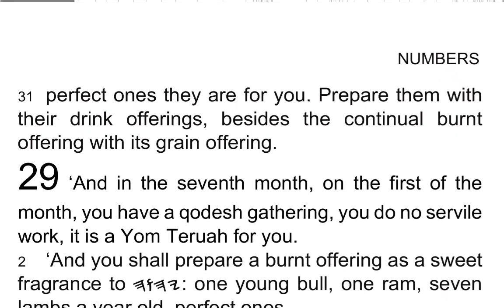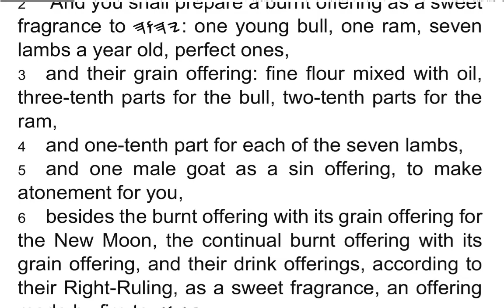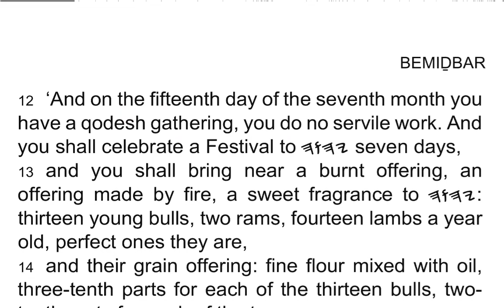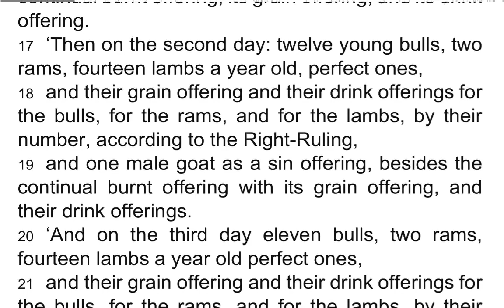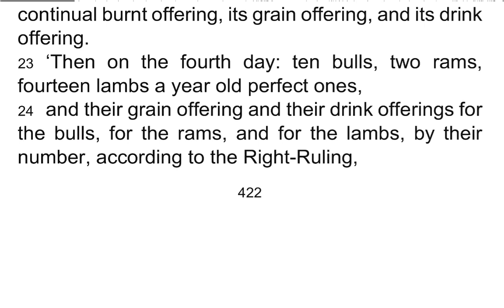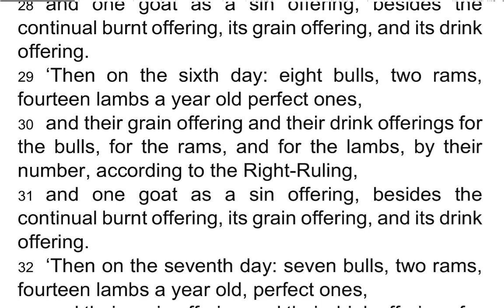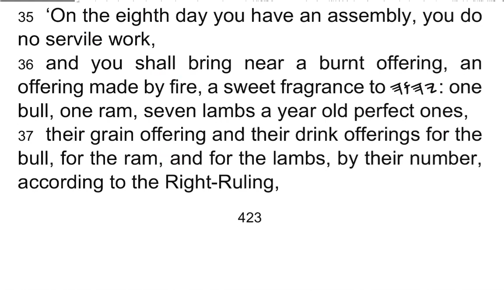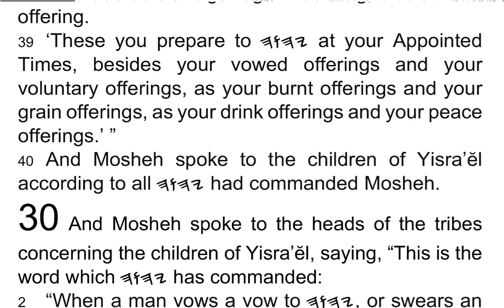BEMIḎBAR / Numbers 29 - I Read My Scriptures! ❤️ 📖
1 ‘And in the seventh month, on the first of the month, you have a qodesh gathering, you do no servile work, it is a Yom Teruah for you.

2 ‘And you shall prepare a burnt offering as a sweet fragrance to 𐤉𐤄𐤅𐤄: one young bull, one ram, seven lambs a year old, perfect ones,

3 and their grain offering: fine flour mixed with oil, three-tenth parts for the bull, two-tenth parts for the ram,

4 and one-tenth part for each of the seven lambs,

5 and one male goat as a sin offering, to make atonement for you,

6 besides the burnt offering with its grain offering for the New Moon, the continual burnt offering with its grain offering, and their drink offerings, according to their Right-Ruling, as a sweet fragrance, an offering made by fire to 𐤉𐤄𐤅𐤄.

7 ‘And on the tenth of this seventh month you have a qodesh gathering, and you shall afflict your beings, you do no work.

8 ‘And you shall bring near a burnt offering to 𐤉𐤄𐤅𐤄, a sweet fragrance: one young bull, one ram, seven lambs a year old, perfect ones they are for you,

9 and their grain offering: fine flour mixed with oil, three-tenth parts for the bull, two-tenth parts for the one ram,

10 one-tenth part for each of the seven lambs,

11 one male goat as a sin offering, besides the sin offering for atonement the continual burnt offering with its grain offering, and their drink offerings.

12 ‘And on the fifteenth day of the seventh month you have a qodesh gathering, you do no servile work. And you shall celebrate a Festival to 𐤉𐤄𐤅𐤄 seven days,

13 and you shall bring near a burnt offering, an offering made by fire, a sweet fragrance to 𐤉𐤄𐤅𐤄: thirteen young bulls, two rams, fourteen lambs a year old, perfect ones they are,

14 and their grain offering: fine flour mixed with oil, three-tenth parts for each of the thirteen bulls, two-tenth parts for each of the two rams,

15 and one-tenth part for each of the fourteen lambs,

16 and one male goat as a sin offering, besides the continual burnt offering, its grain offering, and its drink offering.

17 ‘Then on the second day: twelve young bulls, two rams, fourteen lambs a year old, perfect ones,

18 and their grain offering and their drink offerings for the bulls, for the rams, and for the lambs, by their number, according to the Right-Ruling,

19 and one male goat as a sin offering, besides the continual burnt offering with its grain offering, and their drink offerings.

20 ‘And on the third day eleven bulls, two rams, fourteen lambs a year old, perfect ones,

21 and their grain offering and their drink offerings for the bulls, for the rams, and for the lambs, by their number, according to the Right-Ruling,

22 and one goat as a sin offering, besides the continual burnt offering, its grain offering, and its drink offering.

23’Then on the fourth day: ten bulls, two rams, fourteen lambs a year old, perfect ones,

24 and their grain offering and their drink offerings for the bulls, for the rams, and for the lambs, by their number, according to the Right-Ruling,

25 and one male goat as a sin offering, besides the continual burnt offering, its grain offering, and its drink offering.

26 ‘Then on the fifth day: nine bulls, two rams, fourteen lambs a year old, perfect ones,

27 and their grain offering and their drink offerings for the bulls, for the rams, and for the lambs, by their number, according to the Right-Ruling,

28 and one goat as a sin offering, besides the continual burnt offering, its grain offering, and its drink offering.

29 ‘Then on the sixth day: eight bulls, two rams, fourteen lambs a year old, perfect ones,

30 and their grain offering and their drink offerings for the bulls, for the rams, and for the lambs, by their number, according to the Right-Ruling,

31 and one goat as a sin offering, besides the continual burnt offering, its grain offering, and its drink offering.

32 ‘Then on the seventh day: seven bulls, two rams, fourteen lambs a year old, perfect ones,

33 and their grain offering and their drink offerings for the bulls, for the rams, and for the lambs, by their number, according to the Right-Ruling,

34 and one goat as a sin offering, besides the continual burnt offering, its grain offering, and its drink offering.

35 ‘On the eighth day you have an assembly, you do no servile work,

36 and you shall bring near a burnt offering, an offering made by fire, a sweet fragrance to 𐤉𐤄𐤅𐤄: one bull, one ram, seven lambs a year old, perfect ones,

37 their grain offering and their drink offerings for the bull, for the ram, and for the lambs, by their number, according to the Right-Ruling,

38 and one goat as a sin offering, besides the continual burnt offering, its grain offering, and its drink offering.

39 ‘These you prepare to 𐤉𐤄𐤅𐤄 at your Appointed Times, besides your vowed offerings and your voluntary offerings, as your burnt offerings and your grain offerings, as your drink offerings and your peace offerings.’ ”